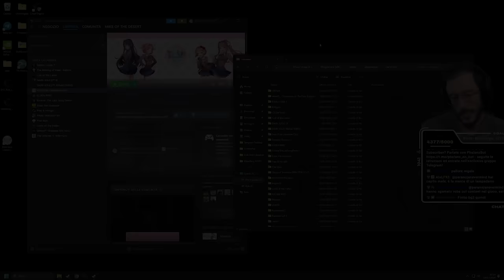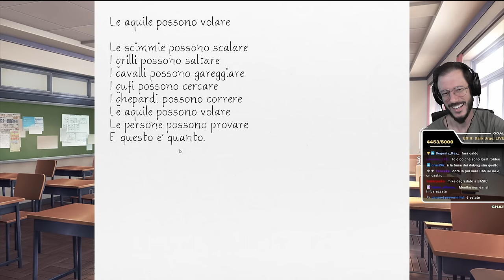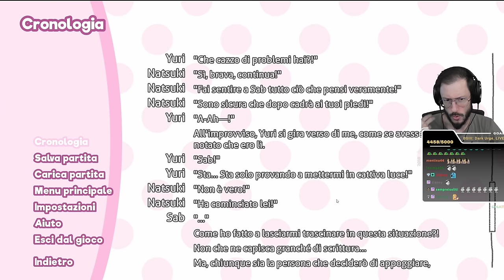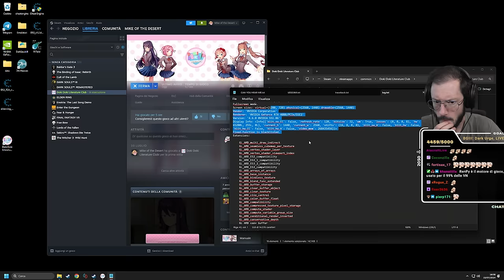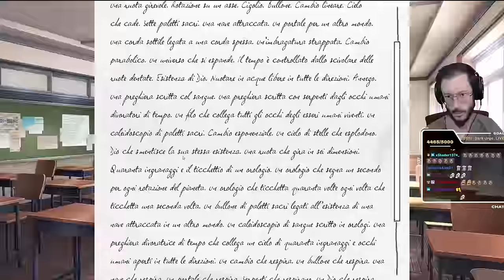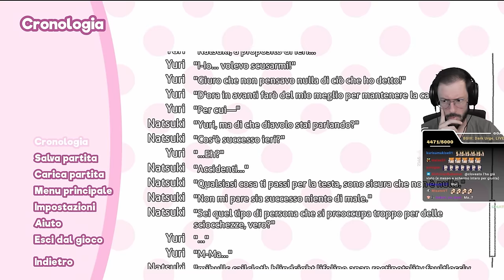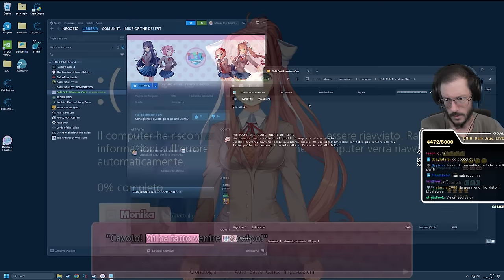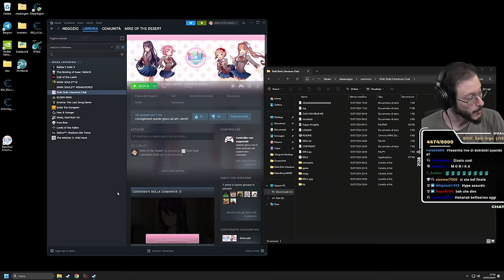"MetaMania” - Doki Doki Literature Club! w/Sabaku, Blind Run #3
● PSN: SnM_88

➤ COLLABORATORI
✃ Video Editor Pureeyaa e Maiku